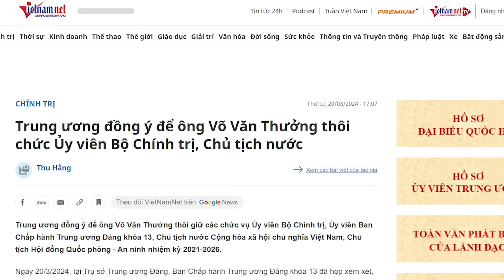Ngang ngược “Thay Tổng hành đạo”, Tô đại vào tình cảnh tứ bề thọ địch!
Không biết trong các hồ sơ điều tra phốt của các đồng chí, ông Tô Lâm còn những bộ hồ sơ mật nào có giá trị để ngã giá quyền lực hay không? Bởi đã quyết làm phản mà chỉ tính một phương án thì rất rủi ro. Nếu người cẩn thận thì phải có phương án dự phòng. Nếu Bộ Công an bị kẻ khác kiểm soát thì hồ sơ đen của các đồng chí, mà đặc biệt là các đồng chí trong Tứ trụ sẽ rất có giá trị với Tô Lâm.